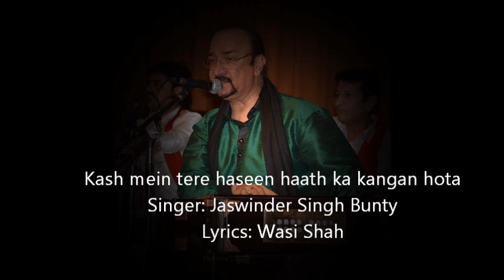JASWINDER SINGH BUNTY..KASH MEIN TERE HASEEN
JASWINDER SINGH BUNTY..KASH MEIN TERE HASEEN HAATH KA KANGAN HOTA..
NAZM BY:WASI SHAH..ALBUM: AKS.